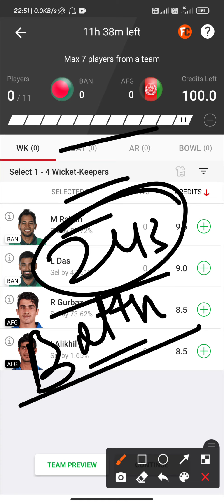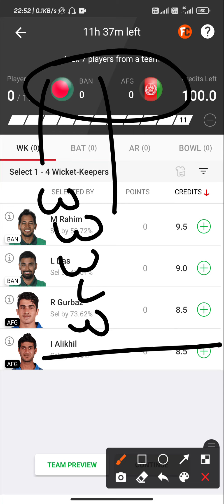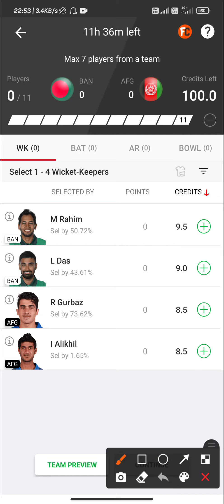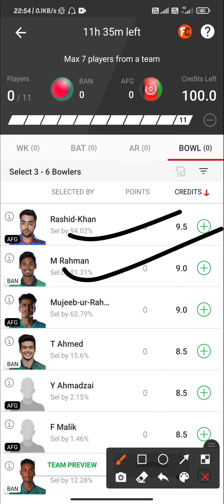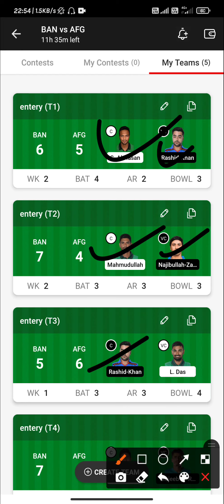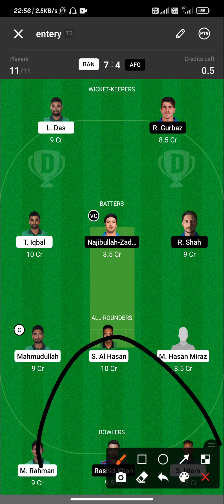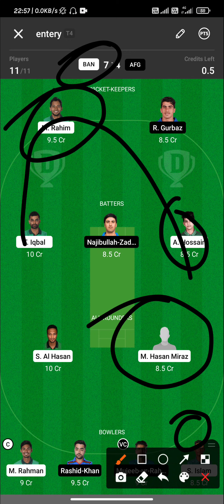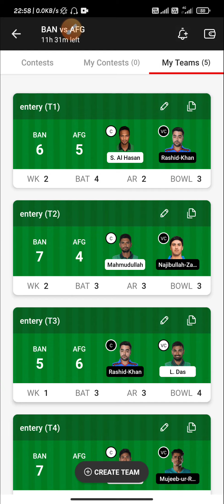BAN vs AFG Dream11 Prediction|Bangladesh🇧🇩 vs Afghanistan🇦🇫|playing11|Best Team|1st ODI Match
Bangladesh🇧🇩 vs Afghanistan🇦🇫 ODI SERIES 2022

BAN vs AFG perfect   💯💯💯💯💯💯 💯💯WIn Pricdiction

100% winning team. Dream11 fantasy

|DREAM 11 BEST TEAM,Team News, & Playing 11,ODI series,

Team News of BAN vs AFG,
Playing 11 of BAN vs AFG,
Players Stats Of BAN vs AFG,
Key Player of BAN vs AFG,